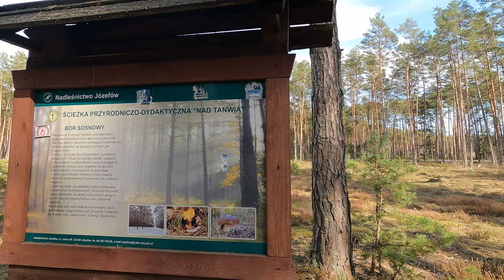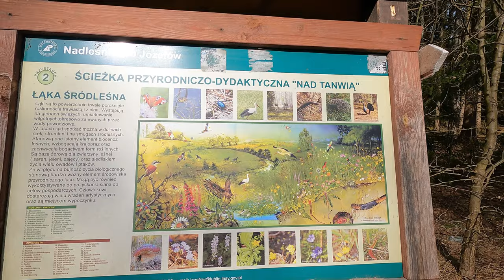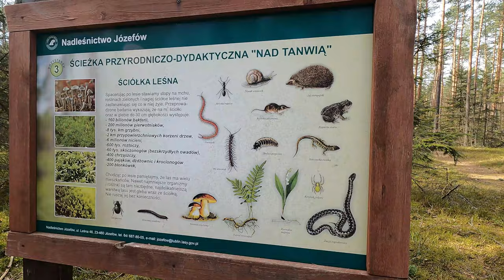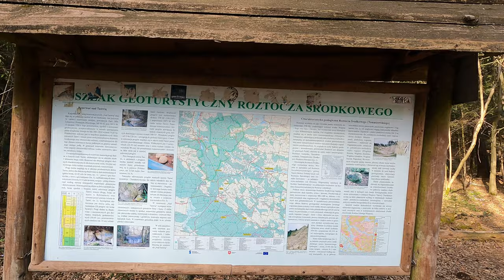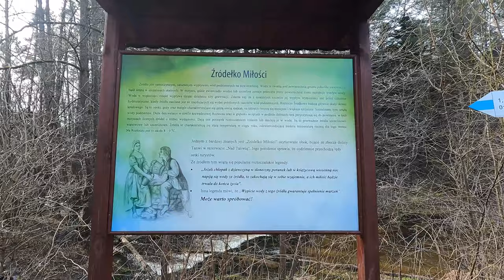Szumy nad Tanwią i ścieżka przyrodnicza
Szumy nad Tanwią i edukacyjna ścieżka przyrodnicza to wspaniałe miejsce na weekendowy wypad. Zabieramy ze sobą dzieci i jedziemy na Roztocze odpocząć, a jednocześnie żeby się nie nudzić zgłębić tajniki lasu, jego podszytu i zwierząt, które go zamieszkują. Z odrobiną szczęścia traficie na niektóre z nich.

Na koniec spaceru zasłużona przerwa nad szumiącymi wodospadami.